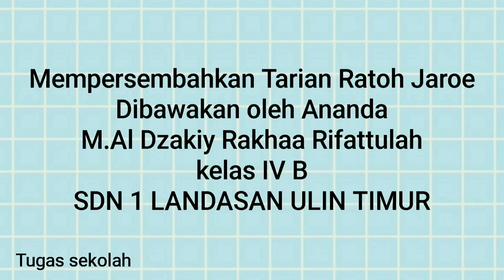Tarian Ratoh Jaroe || Tugas sekolah Rakhaa